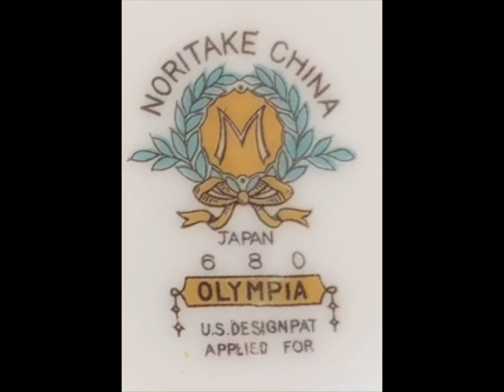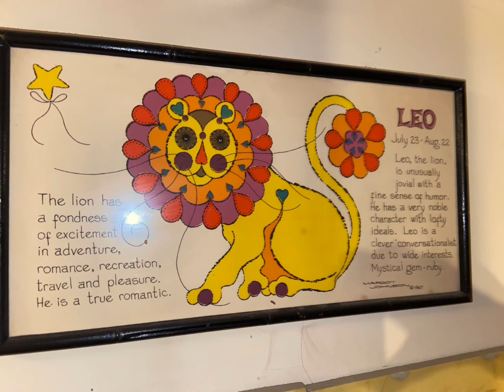Elephant Condo in Clifton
Another vP Sale